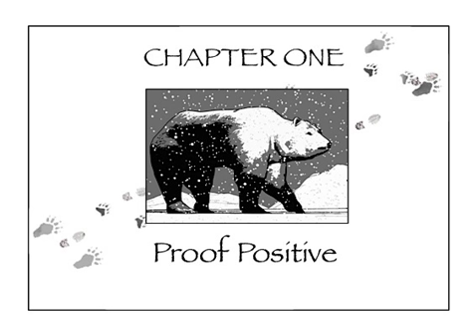Cordycep.mov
The first chapter of my graphic novel shown as a movie panel by panel.